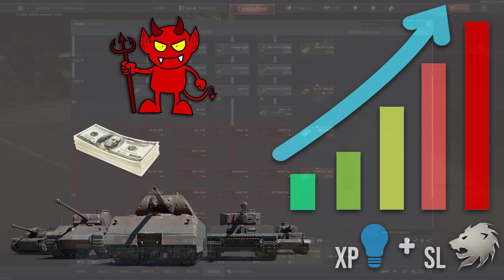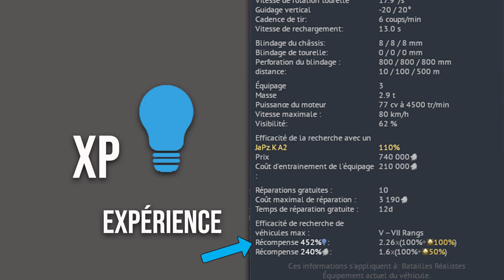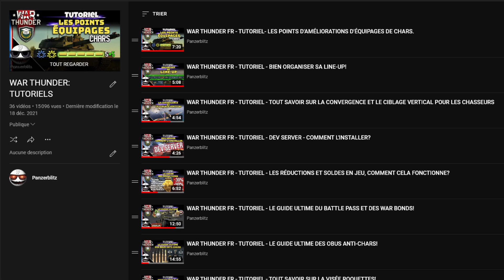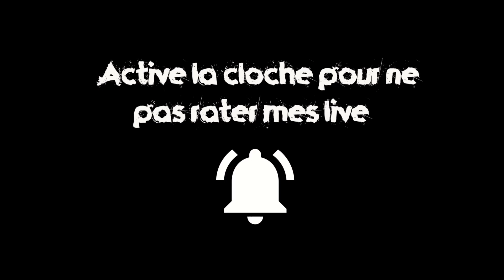Les achats War Thunder Les Plus Importants.